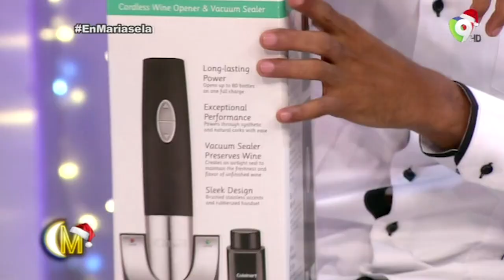Hoy en el Angelito Intercambios de regalo y a quien le toco el más caro de todos en ENM